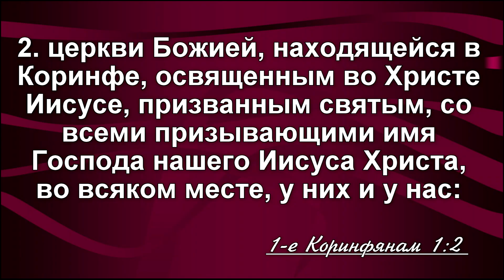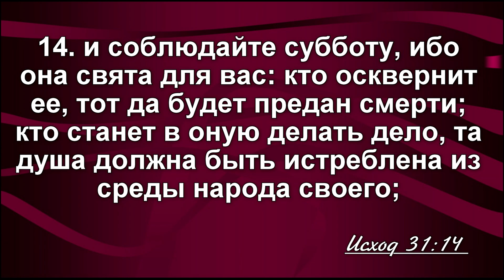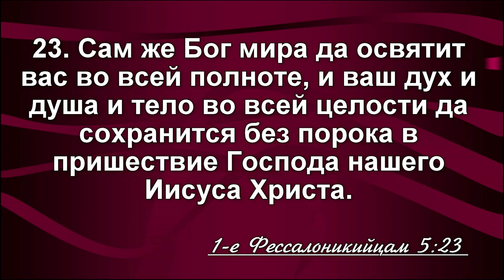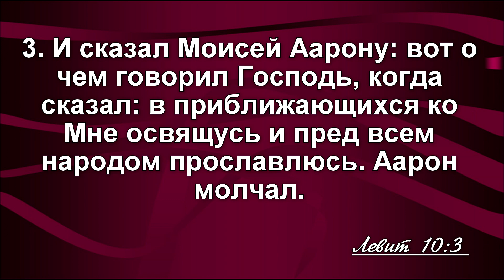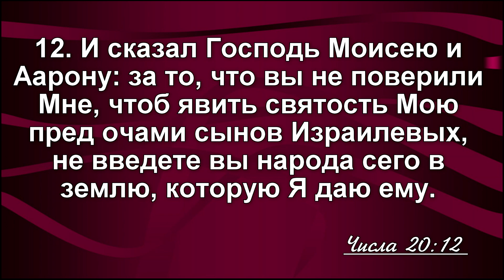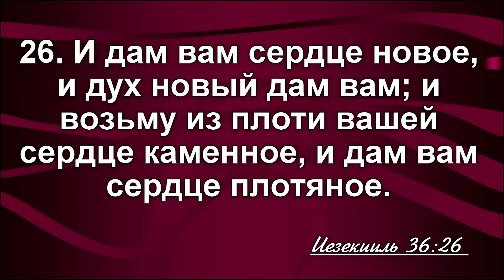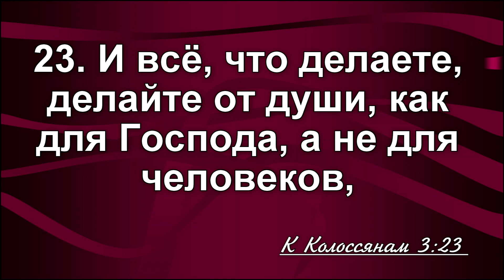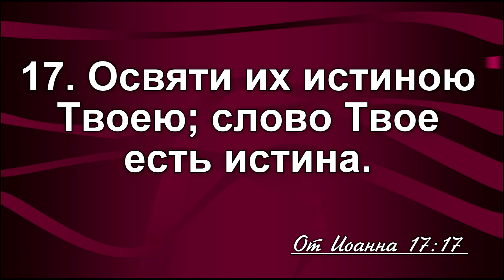Я был МЕРТВ, и ОЖИЛ // Владимир Плугатарев || Личный опыт пастора | Христианские проповеди АСД